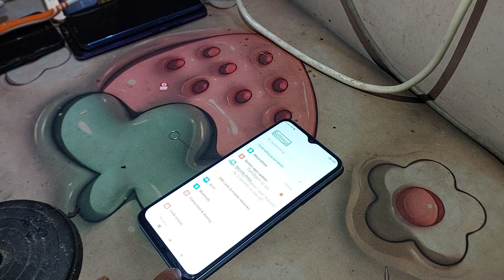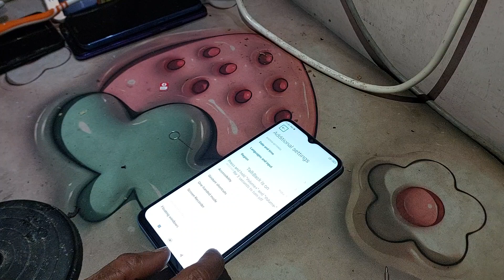how to fix heng touch poco f5 5g talkback speak problem touch not working properly ithelper